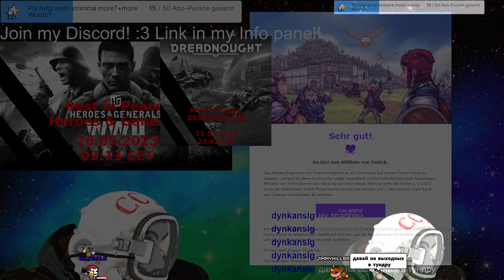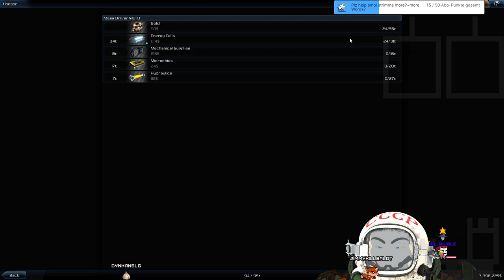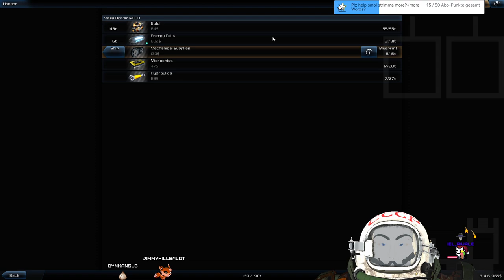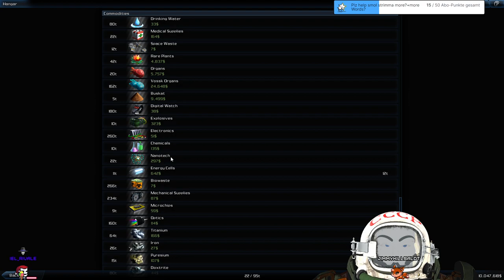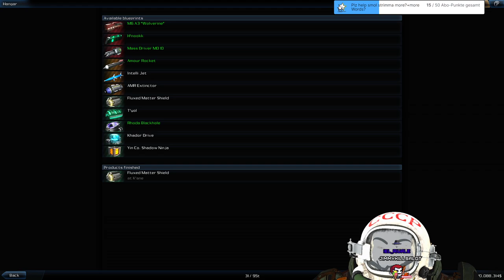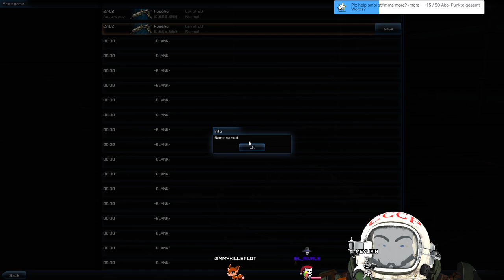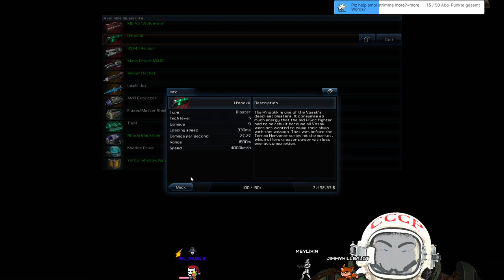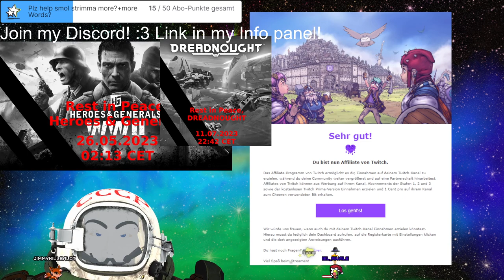Stream 237🚀[CAMPAIGN END] Galaxy on Faiah 2!🚀NEW DAKKA PENG PENG + ARMOAR :O 3D V-Tuber [Eng/Ger]